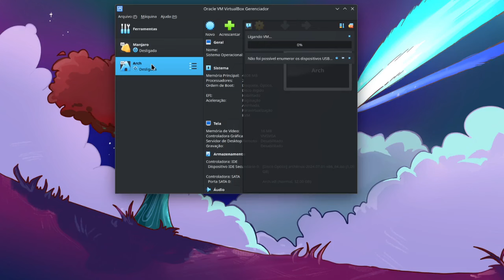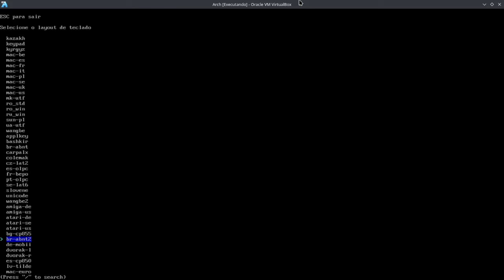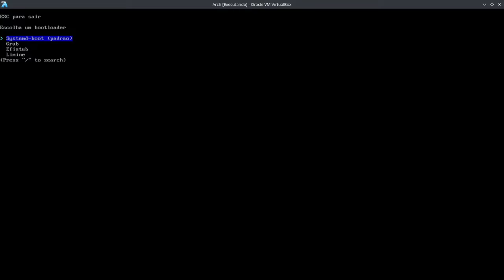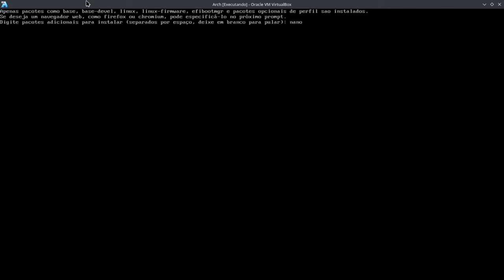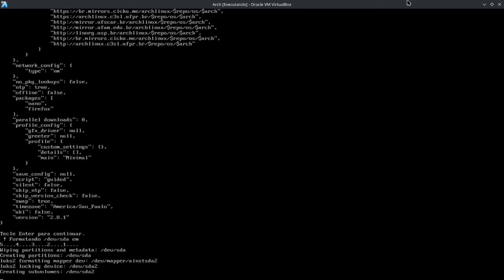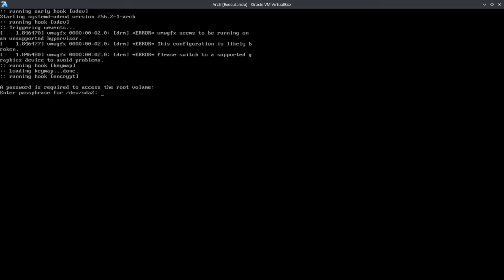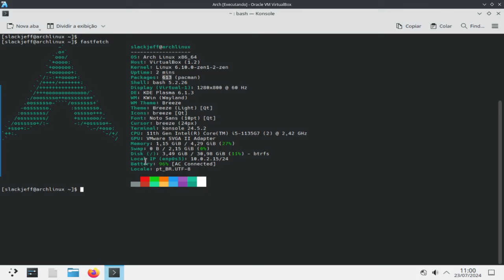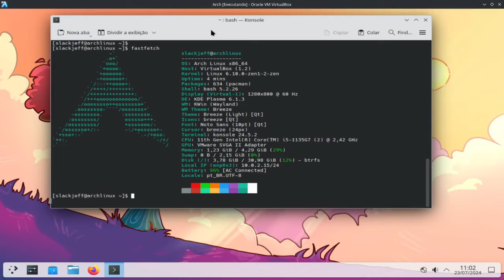Instalação Arch Linux com KDE Plasma Minimo!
► Equipamento e Softwares utilizados:
Distribuição GNU/Linux: Arch Linux
Terminal: Konsole
Ambiente: KDE Plasma
Gravador de tela: Obs Studio
Editor de Video: Kdenlive
Editor Markdown: Typora
Navegador: Firefox